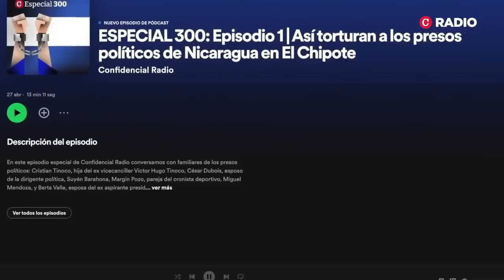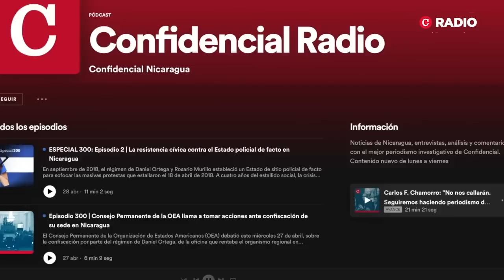El Pódcast 300 de Confidencial Radio; La confiscación de la sede de la OEA en Nicaragua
En la edición especial de ConfidencialRadio analizamos el impacto y las consecuencias de la confiscación de la sede de la OEA en Nicaragua. Hablamos sobre el pódcast 300 de Confidencial y la entrega especial de una serie de episodios que retratan la resistencia cívica nicaragüense.